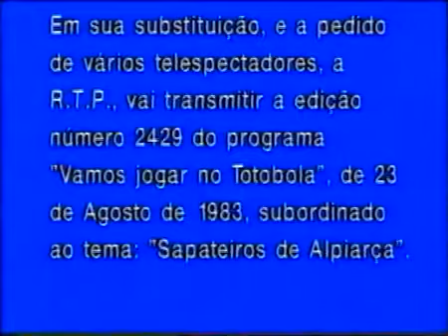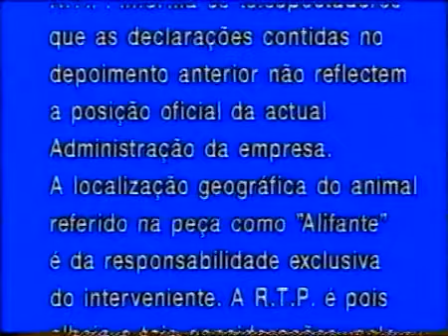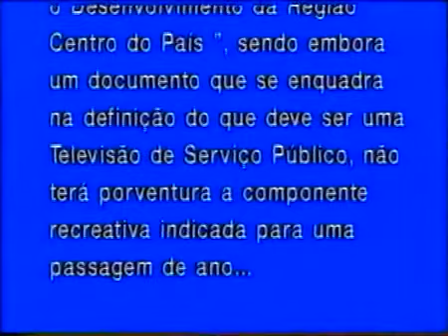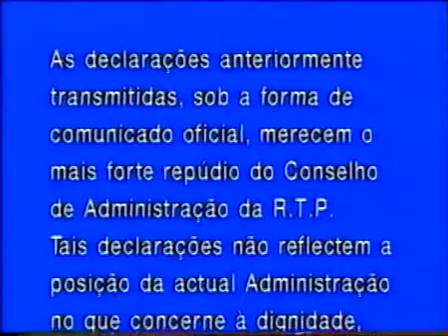Joaquim Monchique em " ÚLTIMA NOITE " RTP1 1/11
Fim Ano RTP1 1999/2000 com : Herman Jose, Maria Rueff, Miguel Guilherme, Jose Pedro Gomes, Vitor de Sousa, Lidia Franco, Ana Bola e Joaquim Monchique